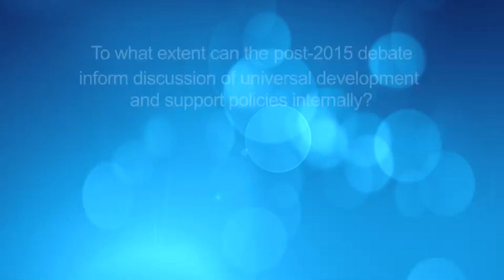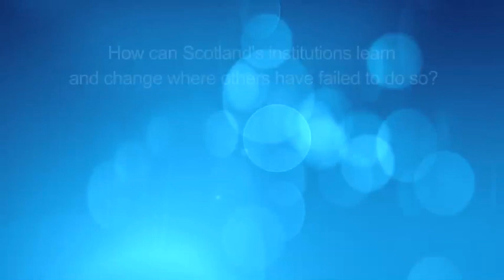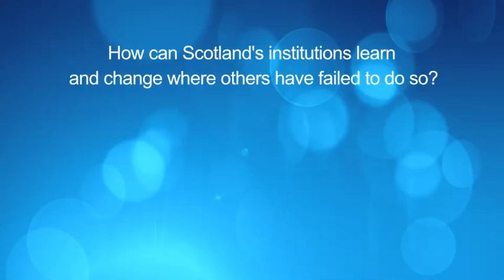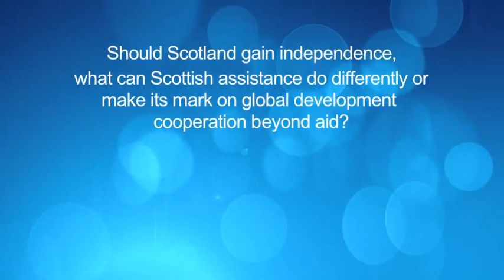Scottish Minister on Development Post-2015 and Development Cooperation after Independence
Florian Krätke from ECDPM speaks to Humza Yousaf, MSP, Scottish Government Minister for External Affairs and International Development.

- Scotland's role in the post-2015 development discussion
- To what extent can the post-2015 debate inform discussion of universal development and support policies internally?
- How can Scotland's institutions learn and change where others have failed to do so?
- Private sector for sustainable development outcomes - what is Scotland's conversation on this?
- Should Scotland gain independence, what can Scottish aid and assistance do differently or make its mark on global development cooperation?

including a blog on 'what would Scottish independence mean for development cooperation?'